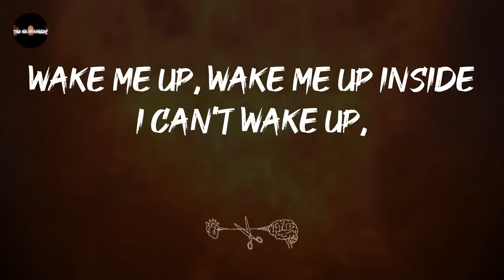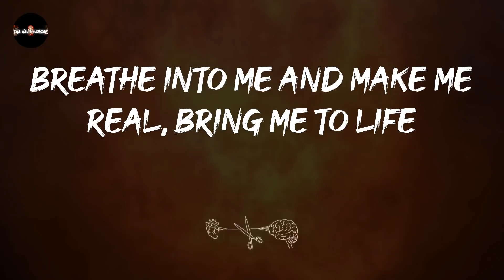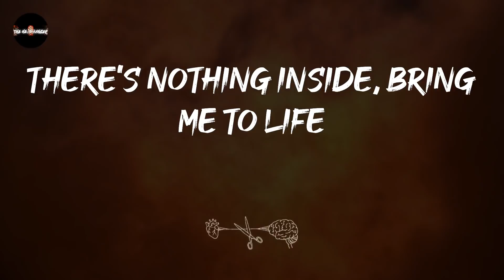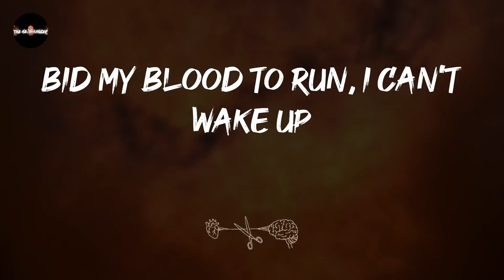Evanescence - Bring Me To Life (Lyrics)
Play this loud: Bring Me To Life - Evanescence

Bring Me To Life - Evanescence lyrics:
Where I've become so numb, without a soul
Wake me up, wake me up inside I can't wake up,
Wake me up inside, save me,
Call my name and save me from the dark, wake me up
Bid my blood to run, I can't wake up
Before I come undone, save me
Breathe into me and make me real, bring me to life
Bring me to life, I've been living a lie
There's nothing inside, bring me to life
I've got to open my eyes to everything
There must be something wrong, bring me to life
Bring me to life, I've been living a lie, there's nothing inside